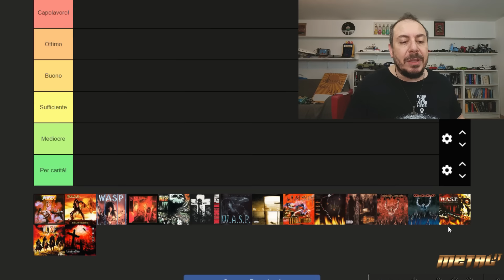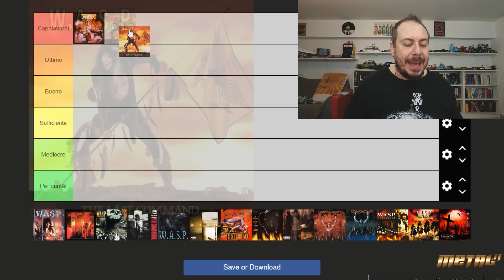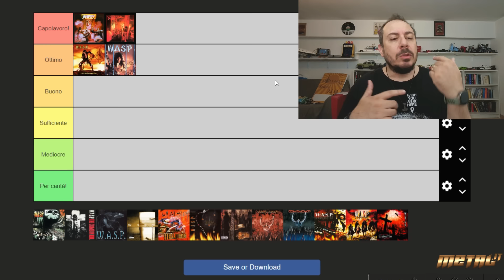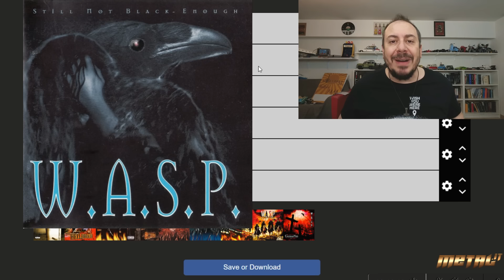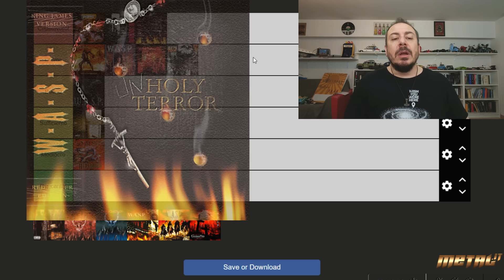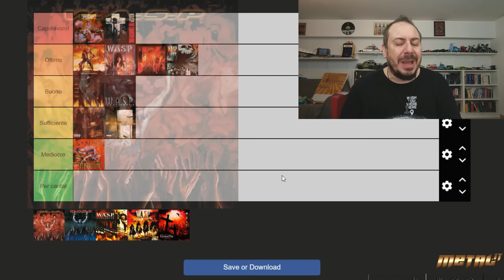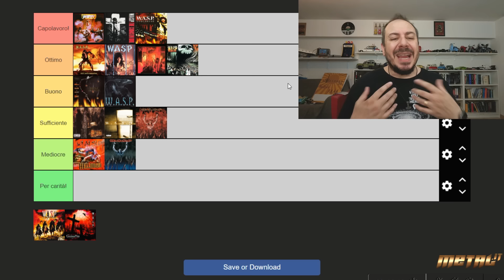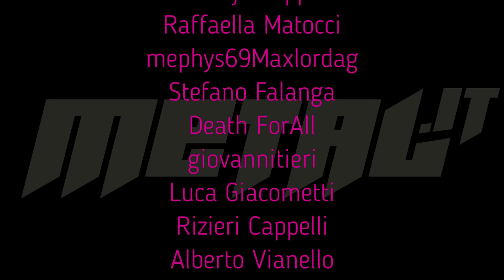[Tier List] Ep. 31: WASP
Abbonati a questo canale per accedere ai vantaggi e supportarlo!

𝗪𝗔𝗦𝗣 𝘁𝗶𝗲𝗿 𝗹𝗶𝘀𝘁

Amici di Metal.it!
dopo la tier list dedicata a Serj Tankian ed i suoi immobilizzati System of a Down rientriamo nei nostri ranghi più consueti parlando di una band che sin dall'inizio degli anni '80 ha provocato e cercato di shockare l'opinione pubblica prima di evolvere il proprio sound ed i suoi messaggi in qualcosa di molto più articolato.
E' la volta della 31esima tier list dedicata a Blackie Lawless ed i suoi WASP, in un lungo viaggio attraverso i loro 15 album in studio, come sempre raccontata con maestria dal nostro Sbranf!

Tutto questo in premiere sul nostro canale Youtube 𝗩𝗘𝗡𝗘𝗥𝗗𝗜' 𝟮𝟭 𝗴𝗶𝘂𝗴𝗻𝗼 𝟮𝟬𝟮𝟰 alle ore 𝟮𝟭.𝟯𝟬!